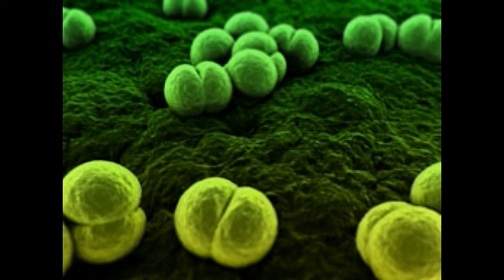Bacterial Meningitis Transmission